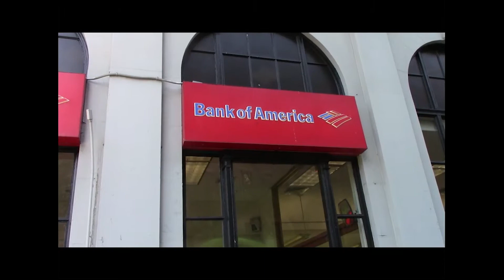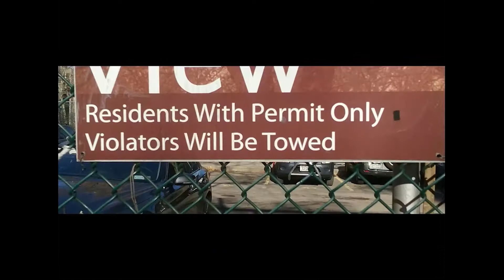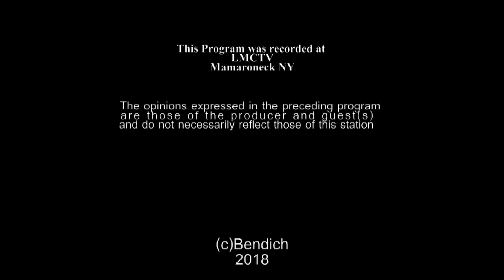Lindley Farley The Way to Go Episode #187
Lindley Farley is the Special Guest and Alan Bendich is the Host of "The Way To Go". Enjoy!! 1/24/18.   An Alan Bendich (Producer) Video- all others not authorized to distribute / market / purchase traffic / or any other invalid activities. is the Special Guest and Alan Bendich is the Host of "The Way To Go". Enjoy!!   An Alan Bendich (Producer) Video- all others not authorized to distribute / market / purchase traffic / or any other invalid activities.